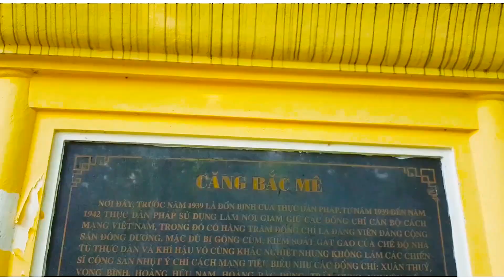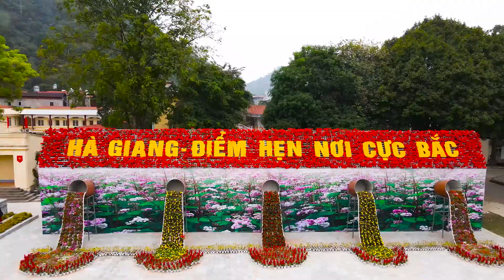Hát Quốc Ca dưới địa chỉ Đỏ - Trường THCS Lê Quý Đôn Tp Hà Giang - Quảng Trường 26-3 -Vũ Thắng Media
Hát Quốc Ca dưới địa chỉ Đỏ - Trường THCS Lê Quý Đôn Tp Hà Giang - Vũ Thắng Media 12/12/2020